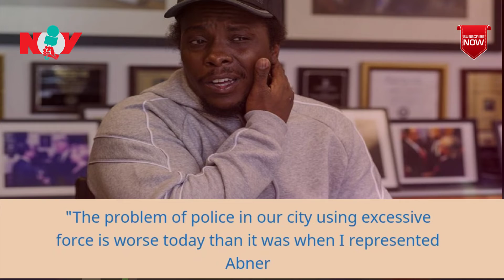Cellphone video of NYPD lieutenant punching Brooklyn man sparks legal action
A disturbing cellphone video that shows an NYPD lieutenant pummeling a man outside a Brooklyn liquor store is under review amid an allegation the beatdown was unprovoked, the Daily News has learned.

News of Voice | The brave voice of truth